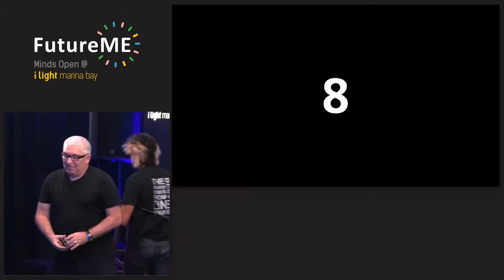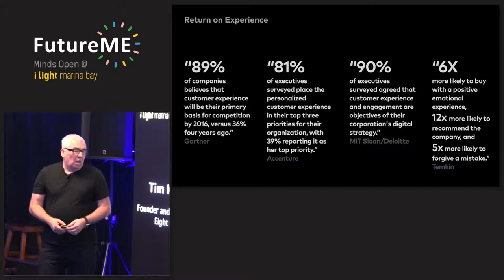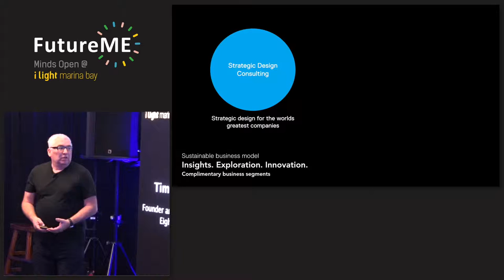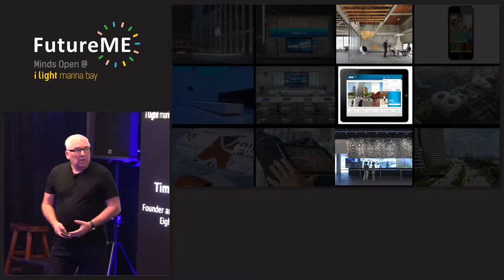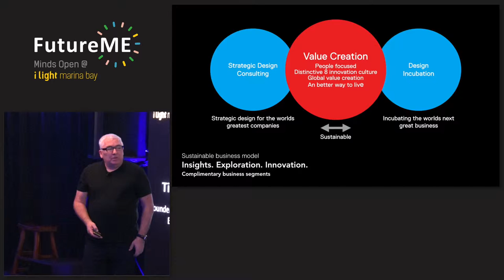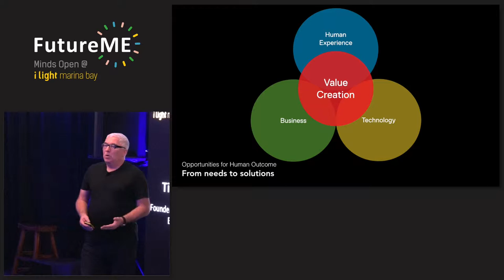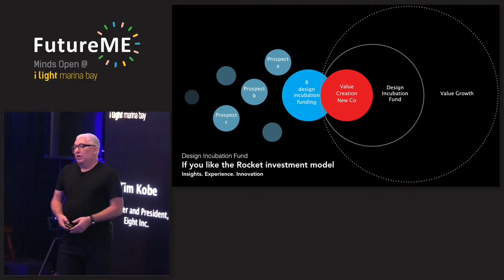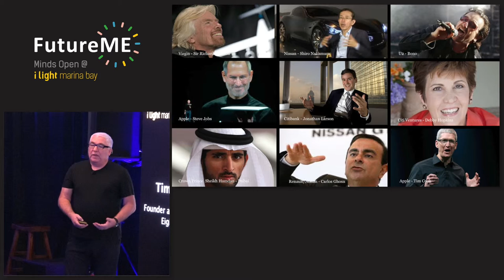Transforming the Innovation Model | Tim Kobe | FutureME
Tim Kobe, Founder & CEO of Eight Inc., speaking at FutureME on 25 March 2016. He explores the transformation of a traditional consulting practice into a design incubation model and discusses how the creative process focused on designing human outcomes will drive innovation in the future.